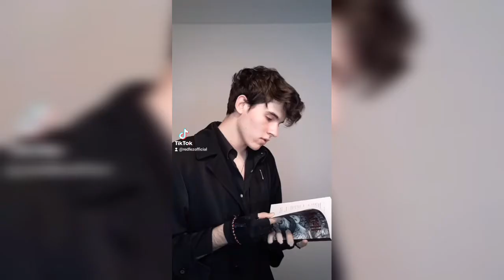JD (Heathers) COSPLAY TIKTOK COMULATION